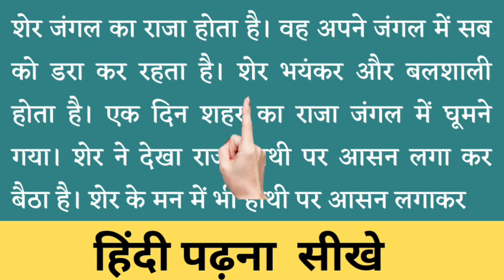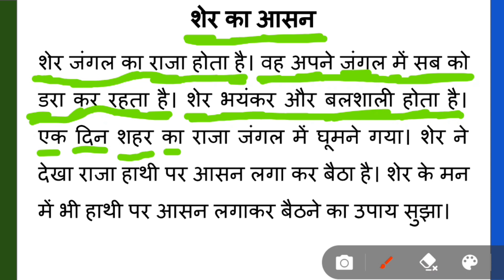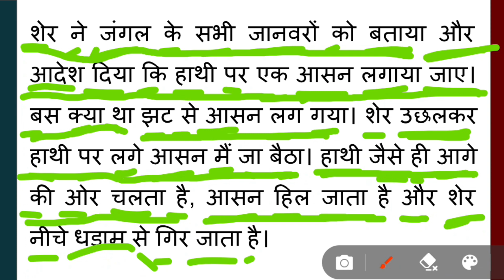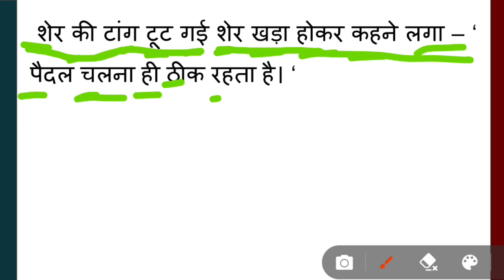हिंदी पढ़ना सीखे । हिंदी रीडिंग कैसे सीखें । Hindi Padhna Sikhe। How to read Hindi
Hindi kaise padhna  sikhe,
Bacho ko hindi padhna kaise sikhe,
Bacho ko hindi padhna likhna kaise sike,
Hindi padhna likhna sikhe,
hindi reading kaise karen,
hindi ki book reading kaise karen,
hindi kaise padhe jaate hain,
hindi padhna sikhao,
हिंदी पढ़ना सिखाए,
हिंदी पढ़ना सिखाए सरल तरीके से,
हिंदी पढ़ना सिखाए बच्चों को,
hindi reading kaise sikhe,
हिंदी रीडिंग कैसे सीखें,
hindi book reading kaise sikhe,